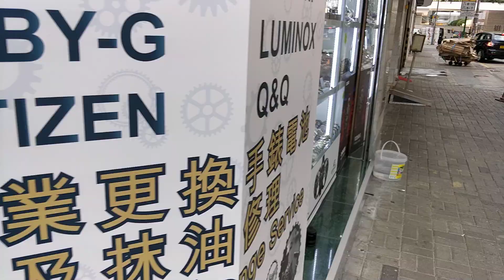[ John 去老友新錶舖踩場記 - 2020.05.16 ]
幾年前開始有睇我哋節目嘅朋友可能仲記得我有個賣錶嘅老友叫阿傑 (佢姓劉)。阿傑曾經上鏡做過兩次節目嘉賓，分享香港零售市道同大陸客買錶進化史。佢舊舖早前賣咗，最近係炮台山城市花園酒店對面開新舖，今日專程過去探吓老友。

[ 註：影像、收音未算太好，揸機者已受到應有責備，大家若有不滿，唔好鬧得咁盡. ]